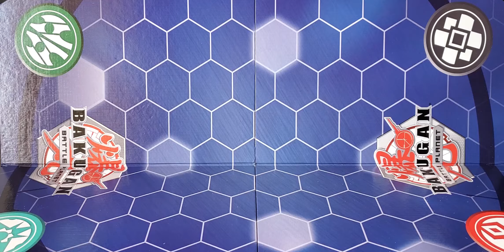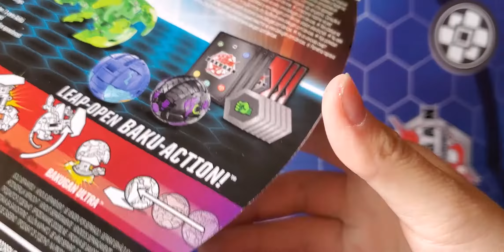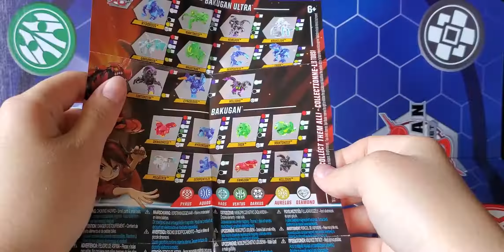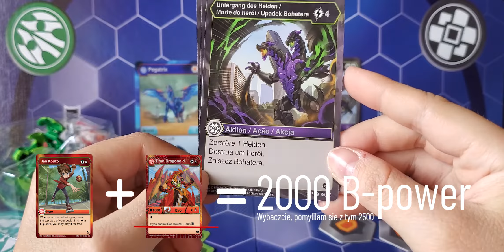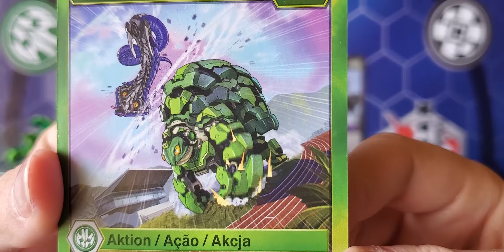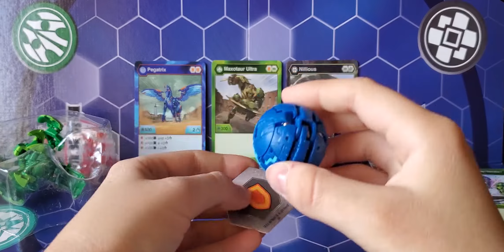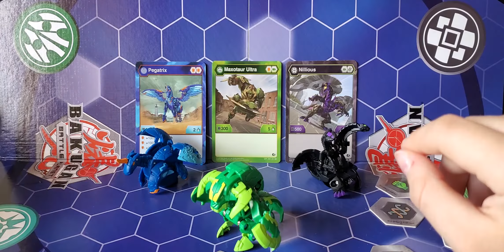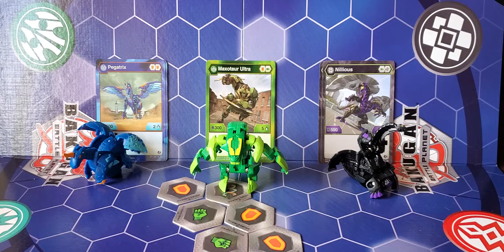[#10] Bakugan Battle Planet: Siła trzech domen, zestaw startowy Ventus Maxotaur Ultra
Witam was w nowym materiale, dziś przedstawię wam kolejny zestaw startowy w mojej kolekcji i tym razem jest to zestaw, gdzie głównym bakuganem jest Ventus Maxotaur Ultra! To już dziesiąty materiał z serii, jak ten czas leci.

Przy okazji znów nie planowałam zakupu tego zestawu, ale po raz kolejny okazało się, że Ventus Maxotaur Ultra nie wystąpił w pojedynczym zestawie. Nad czym ubolewam, ponieważ w tym zestawie trafiła się dla mnie powtórka Darkus Nilliousa Core, ale bonusem okazała się Aquos Pegatrix Core, więc ostatecznie na plus. A jak mi się będzie nudzić to zrobię customa z tego dodatkowego Nilliousa, więc będzie jakiś pożytek ;)

Ogólnie nieco narzekałam tu na składanie Maxotaura, ale już po nagraniu, gdy sobie poćwiczyłam to okazało się, że nie jest jednak tak źle. I nawet ten nieszczęsny ogon się domyka, w większości sytuacji.

Ten materiał jest ostatnim jaki publikuję w tym roku, ale spokojnie, już pierwszego stycznia pojawi się nowy! Planuję podkręcić tempo, ale dużo będzie zależało od moich studiów, gdyż dosłownie za moment sesja i trzeba szykować końcowe projekty. Mam nadzieję, że mnie zrozumiecie.
Na chwilę obecną pozostaje mi życzyć wszystkim moim widzom szczęśliwego nowego roku!

Za wszelkie pomyłki językowe jak i te przy tłumaczeniu konkretnych mechanik w grze z góry przepraszam.

A już w następnym materiale pojawi się niekwestionowana królowa stylu czyli Haos Pegatrix Core we własnej osobie!

Do zobaczenia! :D